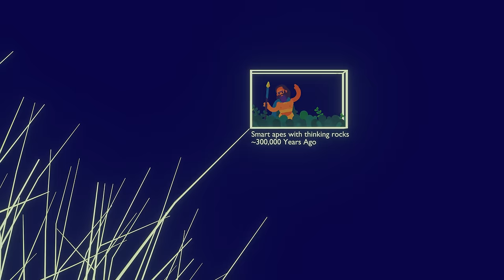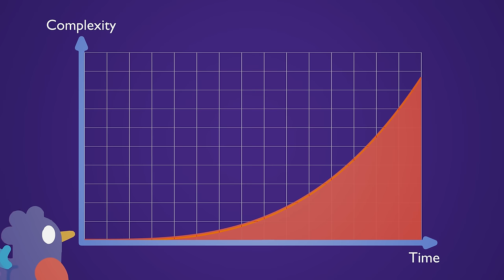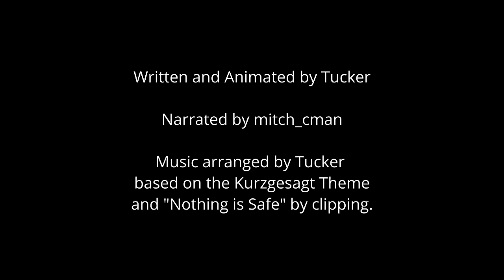Every Kurzgesagt Video Ever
I'm coming for you next, CGP Grey.

Written and Animated by Tucker
Animated completely in Blender, rendered with EEVEE, assembled in Resolve.
Music by Tucker based on the Kurzgesagt theme and Nothing is Safe by Clipping.
Narrated by mitch_cman on fiverr.com.

I actually rather like Kurzgesagt and their videos. my only real complaint is that they're kinda depressing sometimes. but I still wanted to make this parody. work on my blender skills and whatnot. they put a lot of effort into their videos and you should check them out. especially if you've never heard of them before, otherwise this video won't make much sense.